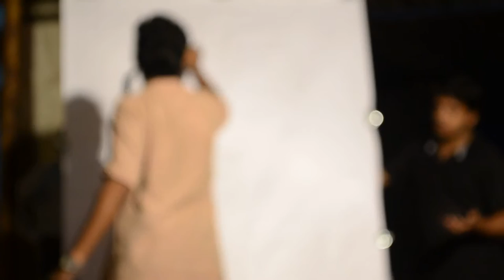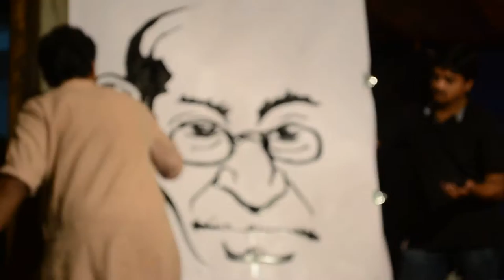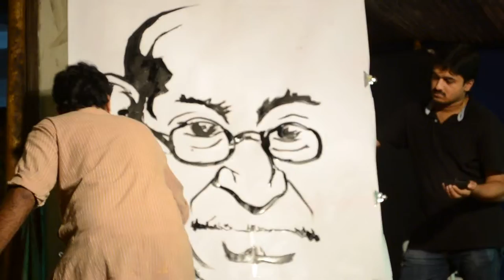Ganesh Acharya speed painting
Mahathma Gandhiji speed painting by Ganesh Acharya.